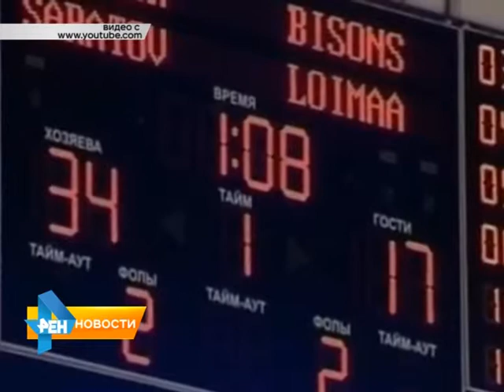Шесть золотых медалей получили саратовцы на турнире по ушу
Шесть золотых, пять серебряных и две бронзовые медали завоевали саратовские спортсмены на международном турнире по ушу в Санкт-Петербурге. Какими еще наградами пополнилась копилка региона узнаем у нашего спортивного
обозревателя Александра Старкова. Сюжет вышел в эфир 26 марта 2015 года.